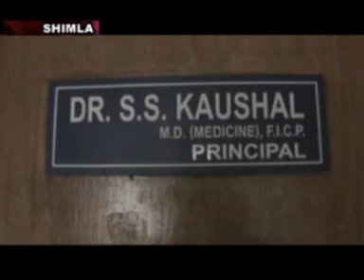न्यूज एलर्ट में हिमाचल रिपोर्ट 16.01.2016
न्यूज एलर्ट  में हिमाचल रिपोर्ट देखे एंकर रूही के साथ 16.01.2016